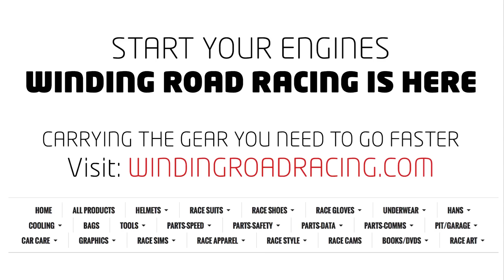2014 Audi R8 V10 Plus - WR TV POV City Drive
2014 Audi R8 V10 Plus
Price: $179,645 (base) / $197,795 (as tested)
Engine: 5.2-liter direct injected V10
Output: 550hp / 398lb-ft
0-60mph: 3.3 seconds

Read our Driven review on the Audi R8 V10 Plus